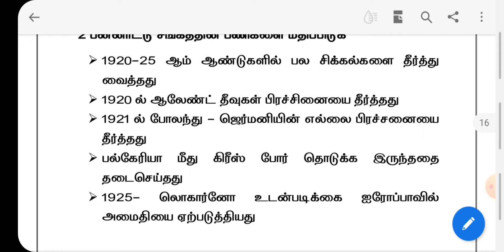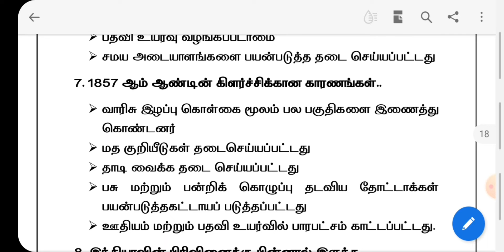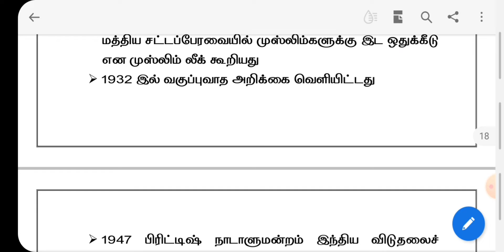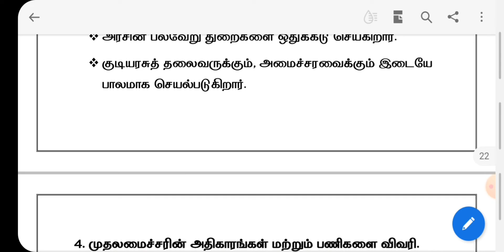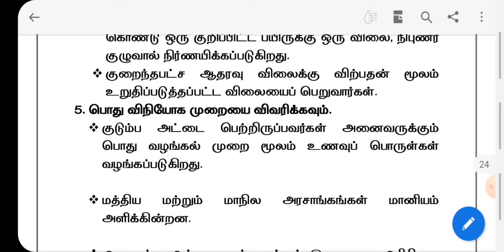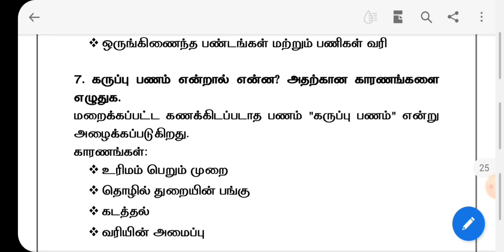10th Std Minimum Level Material (MLM)PTA 5 Marks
10th std Minimum Level PTA Material 2022